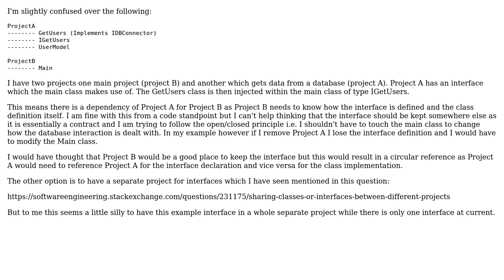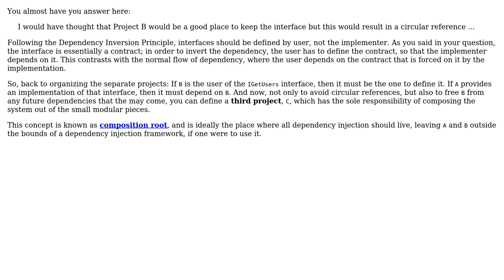Software Engineering: Interfaces between multiple projects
With thanks & praise to God, and with thanks to the many people who have made this project possible! | Content (except music & images) licensed under CC BY-SA | Music | Images & others | With thanks to user Simon Nicholls user MichelHenrich and the Stack Exchange Network Trademarks are property of their respective owners. You are responsible for your own actions.